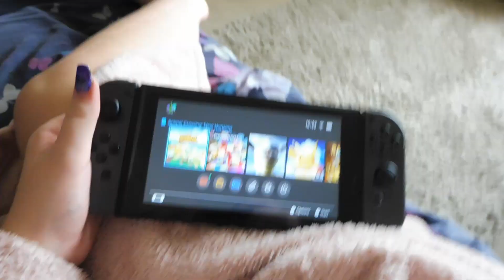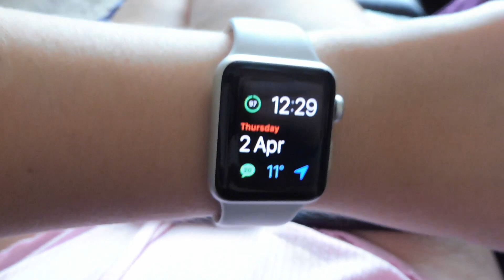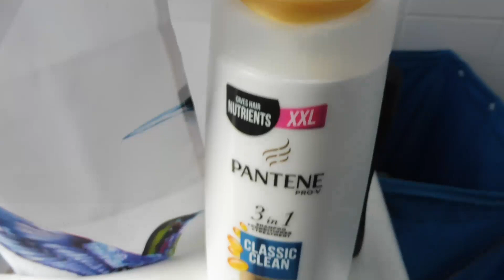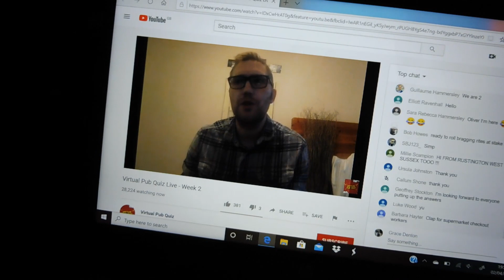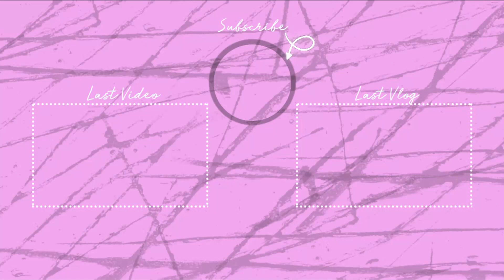Lockdown Daily Vlog & playing with make-up | Grace Denton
How are you guys doing within lockdown??